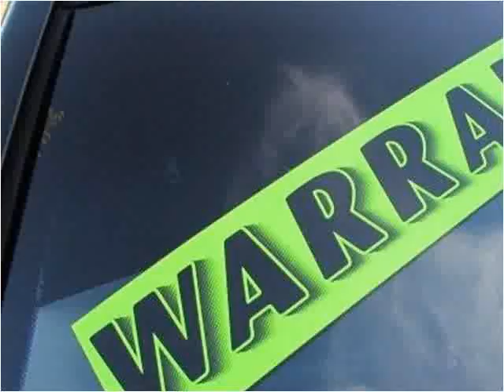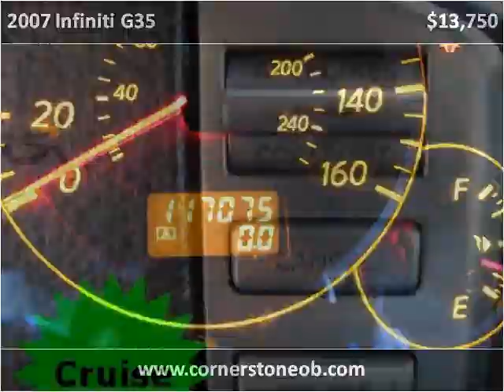2007 Infiniti G35 Used Cars Olive Branch MS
This 2007 Infiniti G35 is available from Cornerstone Automotive.